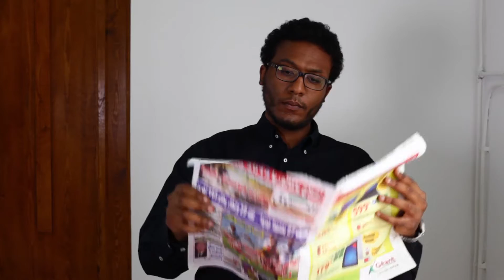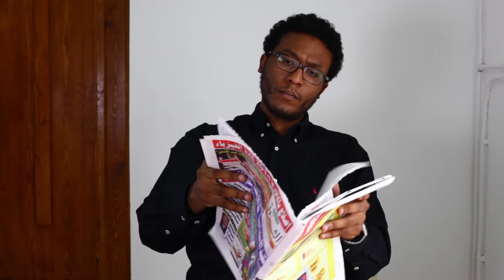De bonne heure de Mohamed Ali Khlifi (Fiction 2014)